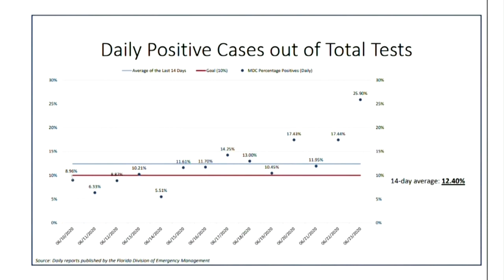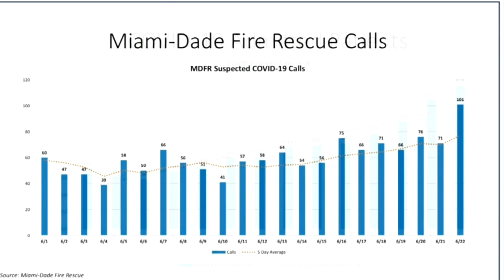Rise In Coronavirus Positivity Rate In Miami-Dade Has Health Care Professionals Worried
CBS4's Ty Russell shares what two experts had to say about the surge in cases.